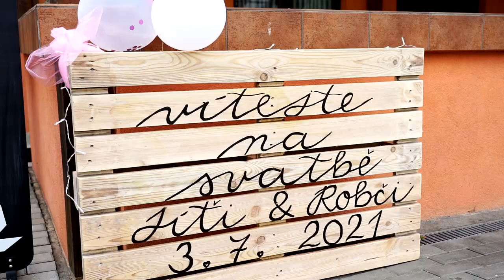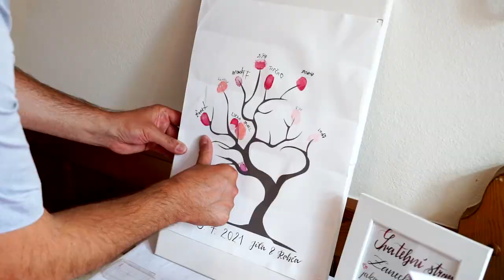Svatební video | Jíťa + Robča | 03.07.2021 | Šakvice